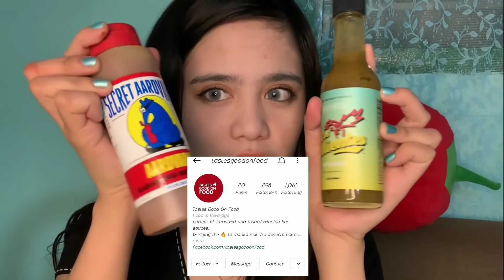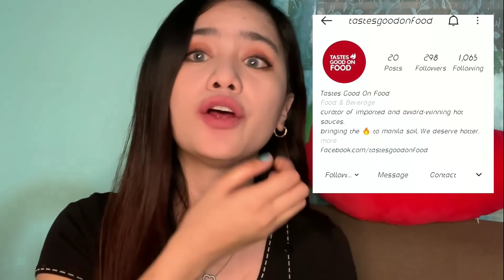SPICY SEAFOOD MUKBANG || VLOG 17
HI MGA KA HOTTIE ..

MORE SPICY FOOD VIDEOS IS COMING 🌶🌶🌶